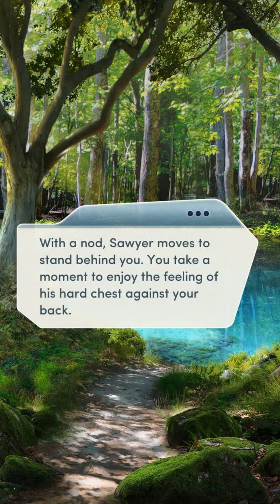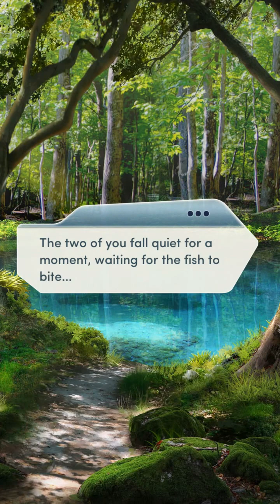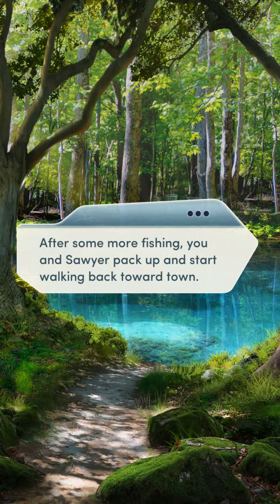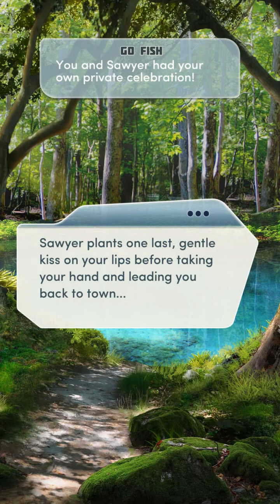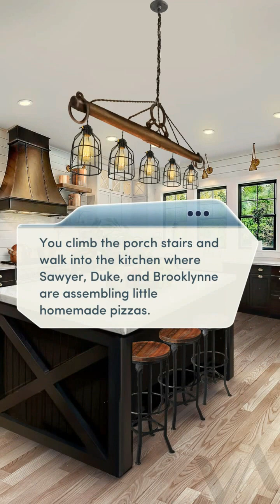(Diamonds) Choices - Big Sky Country Ch 12 (ALL ROMANCE CHOICES!)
Ugh seriously? I was so ready to get the ranch plot out of the way and now this happens? can we like, do something else? like spending time with Juliette or with, I don't know, Asha?? who's been missing for like 3 weeks? also, I paid diamonds for that stupid barn and now it's gone...